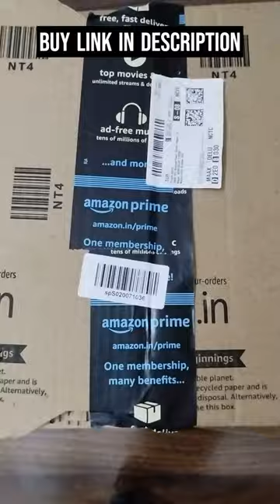SPIN CART Mouse Pad Unboxing | Best Mouse Pad 2023 | NonSlip Gaming Mouse Mat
SPIN CART Mouse Pad with Gel Wrist Rest Support, Foam 3D Ergonomically Designed Non-Slip Gaming Mouse Mat for Computer & Laptop

HP Laptop 14, 13th Gen Intel Core i3-1315U, 14-inch (35.6 cm), FHD, 8GB DDR4, 512GB SSD, Intel UHD Graphics, FHD Camera w/Privacy Shutter, Thin & Light (Win 11, MSO 2021, Blue, 1.4 kg), gr0000TU
ASUS Creator Series Vivobook 16X (2023), Intel Core i5-12450H 12th Gen, 16" (40.64 cm) FHD+, Laptop (8GB/512GB/4GB RTX 2050/Win11/Office 2021/FP/Silver/1.8 kg), K3605ZF-MBN524WS
ASUS Vivobook 15, Intel Core i5-12500H 12th Gen, 15.6" (39.62 cm) FHD, Thin and Light Laptop (8GB/512GB/Win11/Office 2021/Blue/1.7 kg), X1502ZA-EJ523WS
HP Laptop 14, AMD Ryzen 5 7520U, 14-inch (35.6 cm), FHD, 8GB LPDDR5, 512GB SSD, AMD Radeon Graphics, FHD Camera w/Privacy Shutter, Backlit KB (Win 11, MSO 2021, Silver, 1.4 kg), hr0001AU
HP Laptop 15s, AMD Ryzen 7 5700U, 15.6-inch (39.6 cm), FHD, 16GB DDR4, 512GB SSD, AMD Radeon Graphics, Backlit KB, Thin & Light, Dual Speakers (Win 11, MSO 2021, Silver, 1.69 kg), ey2001AU
ASUS Vivobook 15, Intel Core i7-12650H 12th Gen, 15.6" (39.62 cm) FHD, Thin and Light Laptop (16GB/512GB/Win11/Office 2021/Blue/1.7 kg), X1502ZA-EJ741WS
HP Pavilion Plus 14, 13th Gen Intel Core i7-13700H, 14-inch (35.6 cm), 2.8K, 16GB DDR4, 512GB SSD, Intel Iris Xe Graphics, FPR, Backlit KB, Audio by B&O (Win 11, MSO 2021, Silver, 1.4 kg), eh1047TU
HP Laptop 15, 13th Gen Intel Core i3-1315U, 15.6-inch (39.6 cm), FHD, 8GB DDR4, 512GB SSD, Thin & Light, Intel Iris Xᵉ Graphics, Dual Speakers (Win 11, MSO 2021, Silver, 1.59 kg), fd0006TU
HP Envy x360, 13th Gen Intel Core i7-1355U, 15.6-inch (39.6 cm),FHD,Creator Laptop 16GB LPDDR5, 512GB SSD, Intel Iris Xe Graphics, 5MP IR Camera w/Privacy Shutter (Win 11,MSO,Black, 1.77 kg), fe0030TU

Sony WH-CH520, Wireless On-Ear Bluetooth Headphones
OnePlus Bullets Z2 Bluetooth Wireless in Ear Earphones with Mic
Logitech MK240 Nano Wireless USB Keyboard and Mouse Set
HP 330 Wireless Black Keyboard and Mouse Set
Lenovo 15.6" (39.62cm) Slim Everyday Backpack
Callas Multipurpose Foldable Laptop Table
Seagate Expansion 1TB External HDD
SanDisk Ultra 128 GB USB 3.0 Pen Drive
boAt Xtend Smartwatch with Alexa Built-in

Soft finishing makes wrists and hands more comfortable.
Gel filler comes with maximum comfort and support.
Ergonomically designed for relief of joint stress.
A smooth surface makes superior tracking control.
Polyurethane non-slip fix in place for better working and gaming.